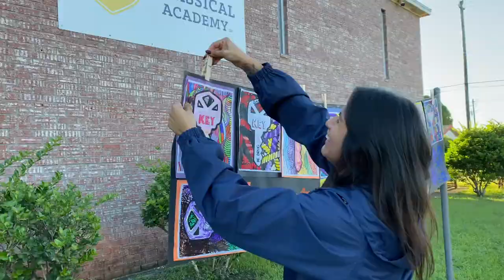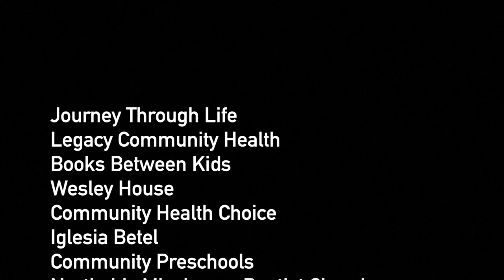Eastex-Jensen Fall & ART Festival 2021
What an amazing day at the Fall & Art Festival at Eastex-Jensen Classical Academy!
We spent hours together sharing happiness, music, and goodies!

Thank you to the amazing team of teachers, staff, volunteers, and partners for your incredible support! We couldn’t have done it without you!
When we are together, magic happens!

Neighborhood Schools Inc
Journey Through Life
Legacy Community Health
Books between kids
Wesley House
Community Health Choice
Iglesia Betel
Community Preschools
Northside Missionary Baptist Church
WorkTexas
PNC Bank
The Kinkaid School
Eastex-Jensen CA

Video: Warning! You are going to smile for 2 minutes straight!
Like, love, follow, share, and repeat!